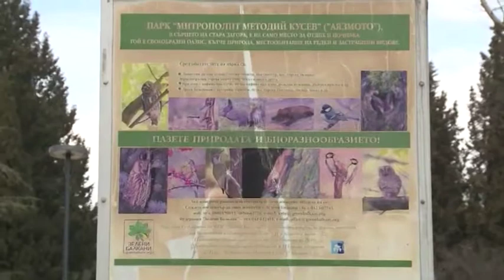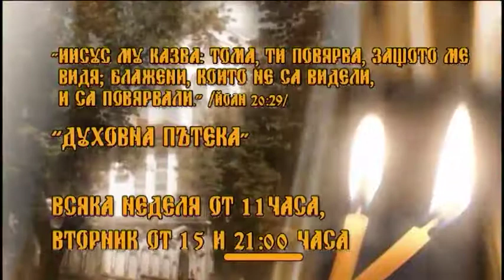Duhovna Pateka 10 11 2019